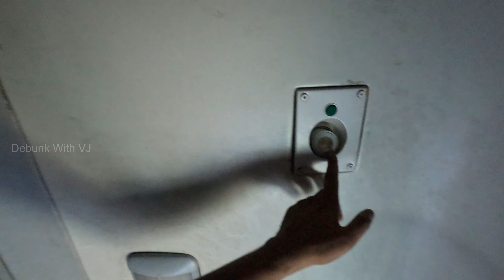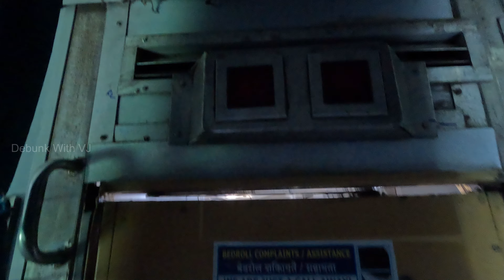Train Travel Vlog | Part-4 | Rivers of South India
Hey Guys,

In this vlog series I'm sharing my experience of Train Travel from Karaikudi to New Delhi trip.

- Penna River
- Krishna River
- Vijayawada Junction
- Bread Omelette

Don't skip this video, it has got more interesting things to watch.

I hope you love it and please use the comment section to share your views and opinions about this video.

Thanks :-)